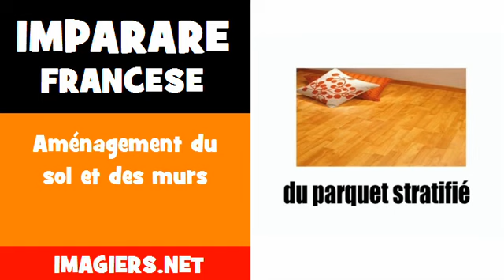Imparare francese = Aménagement du sol et des murs